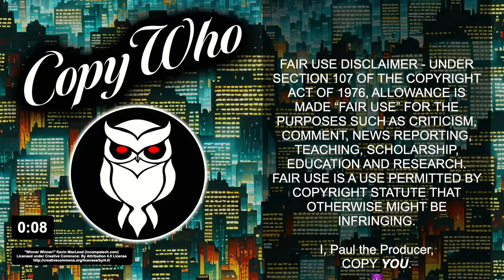A Short intro and Goofing on Sportscaster Melissa Stark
I was having a good run tonight before my computer started glitching. I felt like sharing the intro and a subsequent segment about a sportscaster woman named Melissa Stark. I don't even know her, but I got my silly on enough to have a few good moments goofing around.

I joked around about her invading male spaces.  She's good looking though, right?  She's seemingly a good mom too.

0:00 - Intro

2:38 - Melissa Stark